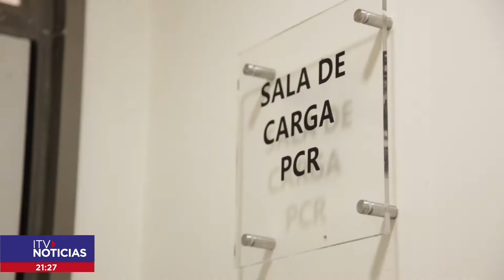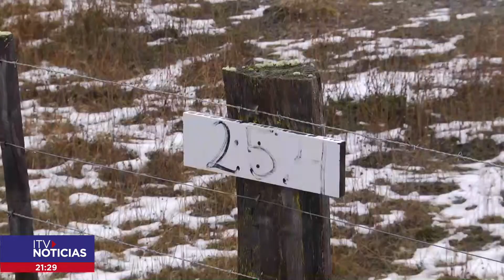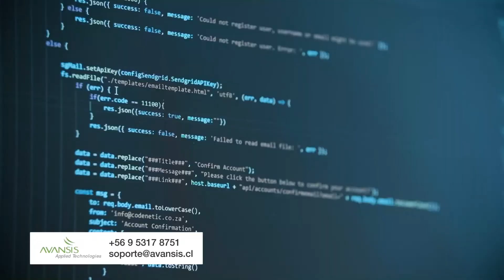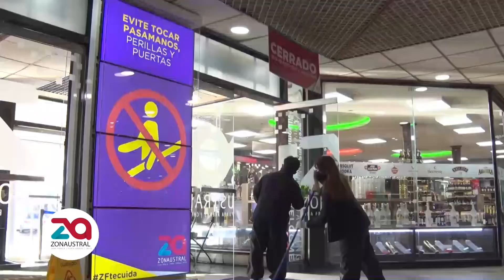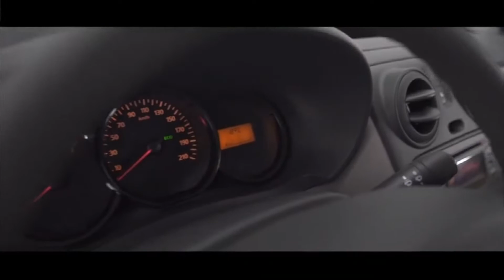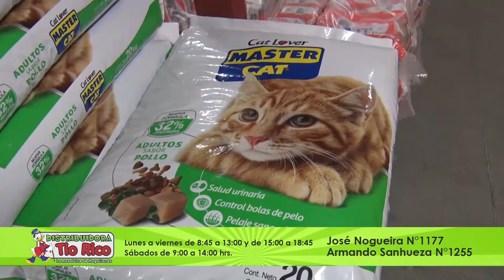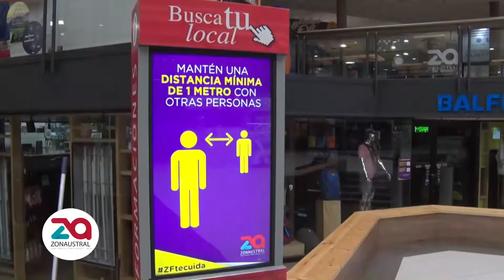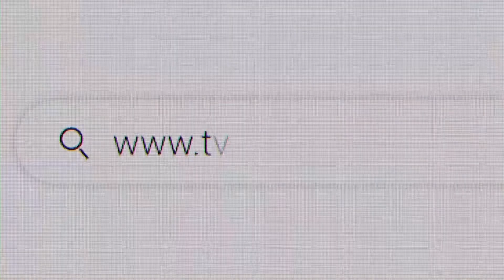ITV NOTICIAS CENTRAL 06 JUNIO 2021